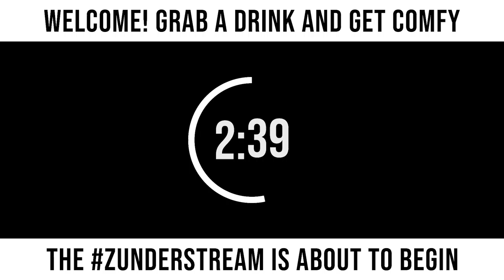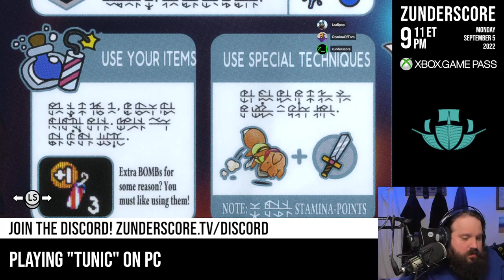zunderstream Show Archive - 2022-09-05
🎬: "Just foxing around XboxGamePass | !merch !youpick !fleet zunderstream"